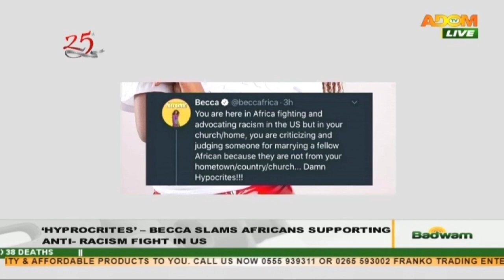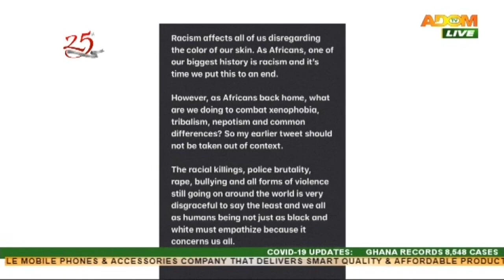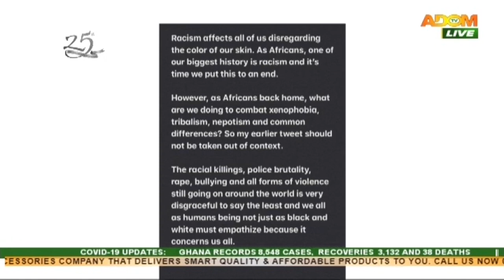BECCA slams Africans supporting Anti-Racism fight in US - Badwam Ahosepe on Adom TV (5-6-20)